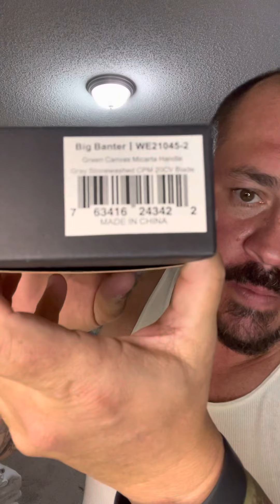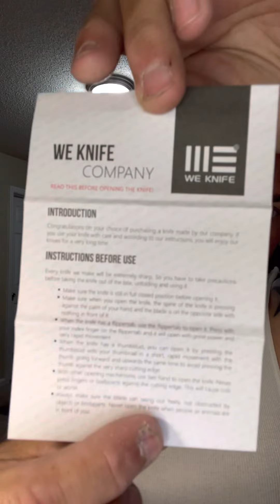Mail call Monday - coming in hot - unboxing packages from WMK & Divo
Follow your boy on Instagram at:
Puerto _Rican _with _a_knife

Until the next time, cut something, cut someone, just don’t yourself! Stay dangerous Fuckers🖕🏽